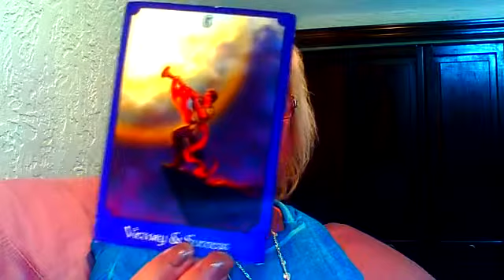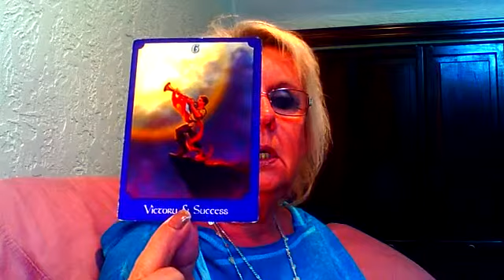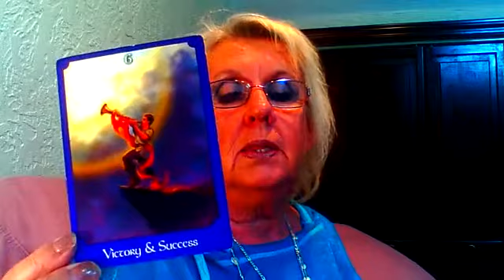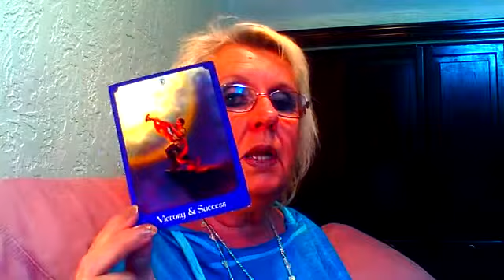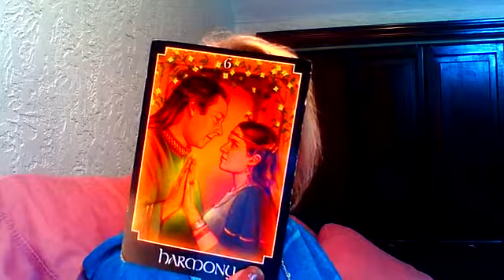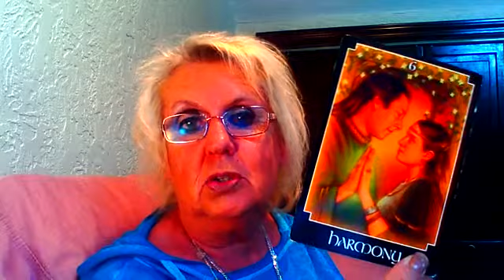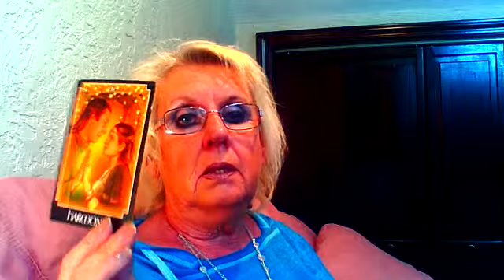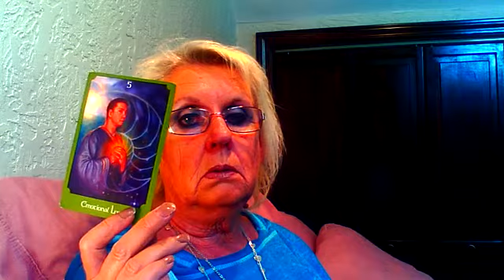How to Be Psychic with Mary Sutherland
Mary Sutherland explains the art of being psychic...and assures you that we are ALL psychic to an extent. The more you work your abilities the stronger they become. She will also answer your question through the tarot on this show.